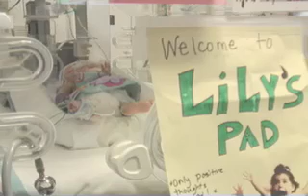Caring for Baby Lily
A premature baby gets TLC in the neonatal ICU at Women's & Children's Hospital in Lafayette LA.